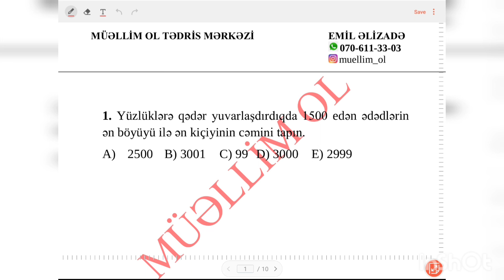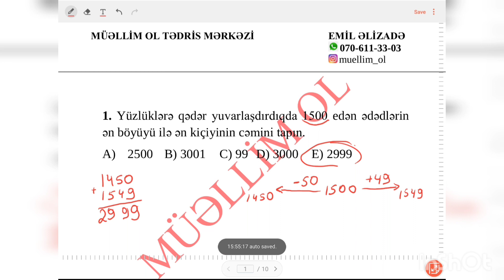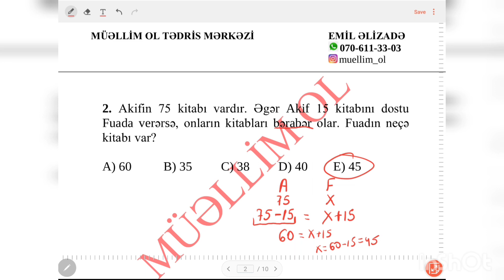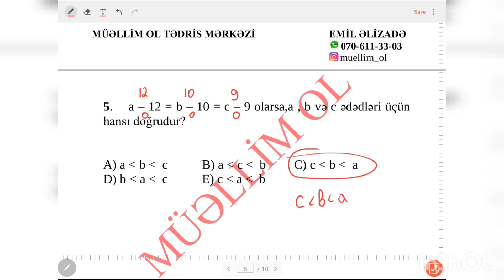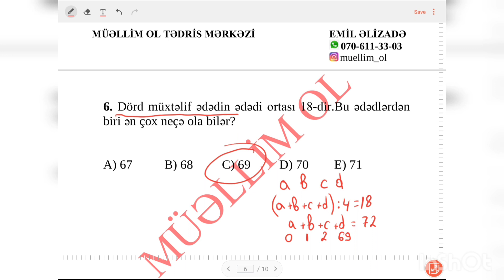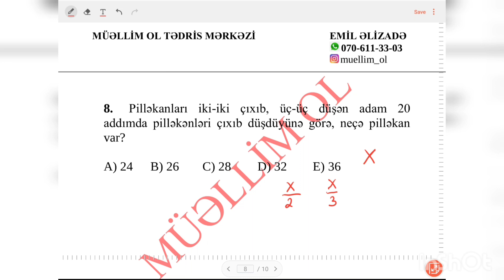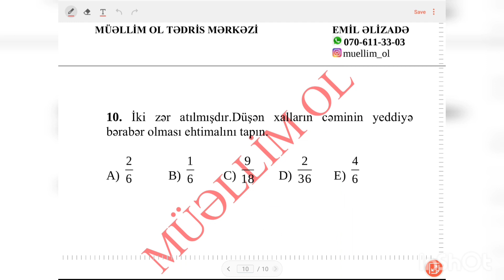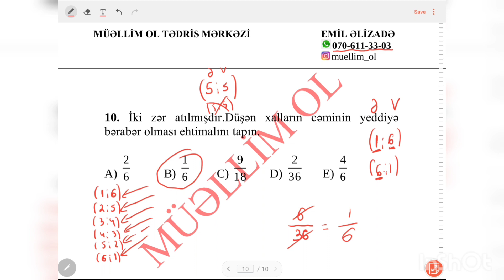Qızıl Qaydalar 1 - Ibtidai Sinif Riyaziyyat.(MIQ və Sertifikasiya)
Kanalımızda Müəllimlərin İşə Qəbulu(MİQ) və Sertifikasiyaya hazırlıq üzrə Ödənişsiz dərslər paylaşılır.Dərslərdən faydalanmaq üçün Kanala abunə OLub bildirişləri aktiv etməyiniz kifayət edir.Kanalı öz yaxınlarınız ilə paylaşınki daha çox insan faydalansın.

Əlaqə üçün ⤵️⤵️